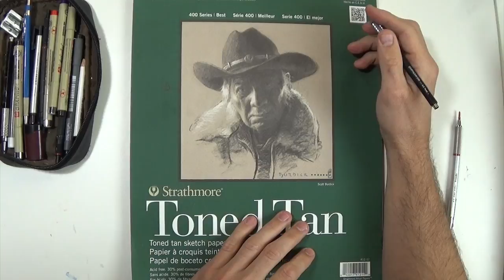Uninspired Sketchbook Tour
In this video I flip through the pages of my most recent sketchbook. The drawings are done on strathmore toned tan paper with pencil and colored pencil. I have been in an uninspired rut with my art lately and most of sketches are quick concepts and working on various aspects of my art. As usual the drawings are of robots, Monsters and various other scifi and fantasy based characters.